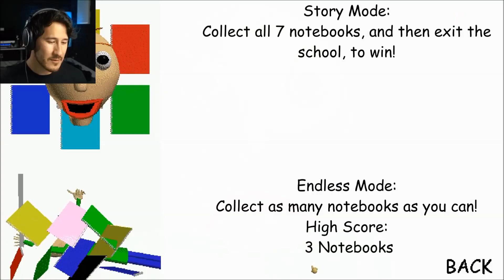Baldi's basics, the musical video mash up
i believe it's been a while since i made one of these, so here it is the first video mash-up of the year. after approximately a month or so of hard work (and procrastination) i've created another video mash-up related to an Lhugueny parody song.

hopefully this should satisfy some of my long term subscribers and/or any of my short fused subscribers if any.